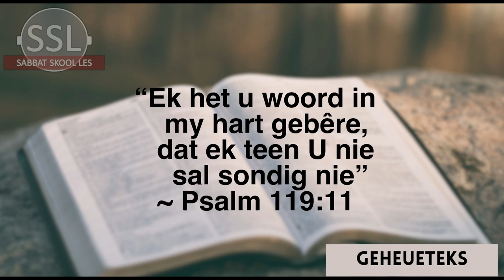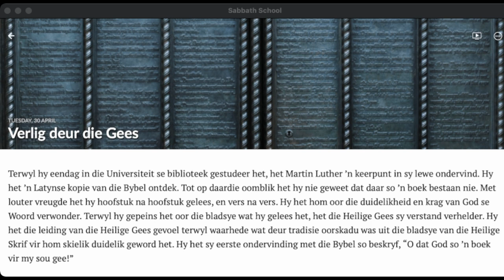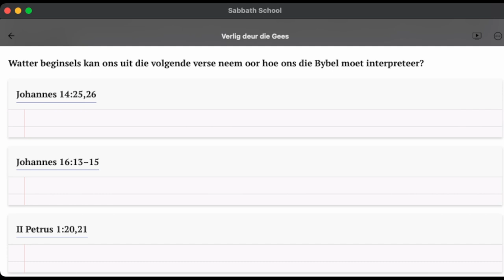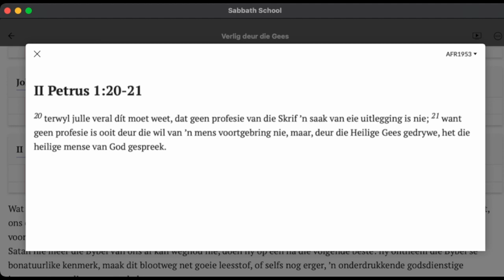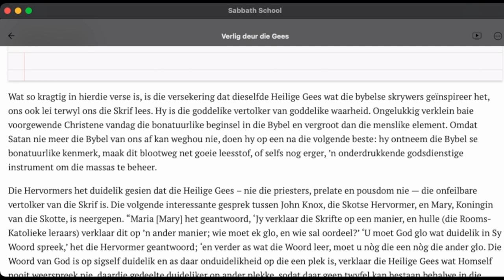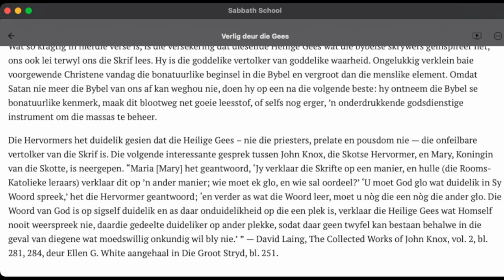Dinsdag 30 April - Verlig deur die Gees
Les 5 – Geloof wat vasstaan
27 April tot 03 Mei

Aanbieder:
Wiets Behr

Jesus Christus